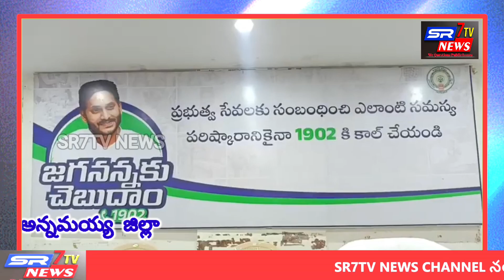20.11.23 జగనన్నకు చెబుదాం కార్యక్రమంలో పాల్గొన్న జిల్లా జాయింట్ కలెక్టర్ అన్నమయ్య జిల్లా...